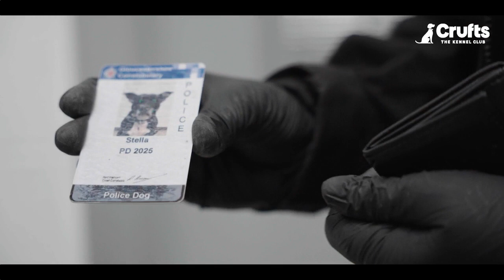Claire and Stella | The Kennel Club Hero Dog Award 2023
This is Claire and Stella, who have been nominated in the Extraordinary Life of a Working Dog category. In 2014 Claire Todd took on Stella as her Police Drugs Dog, where she completed her course in only four weeks. Not your usual Police Dog breed, Stella was the first Staffordshire Bull Terrier in the country to become a police dog. Having recently retired, Stella is simply one of a kind, and this is her story.